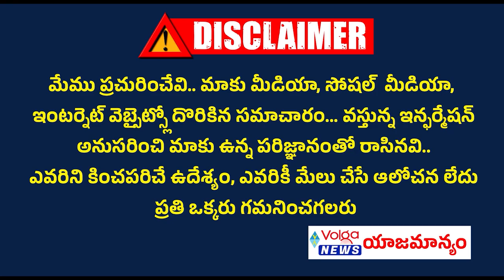సిఎం రేవంత్ రెడ్డిని కలిసిన కర్ణాటక మంత్రి ఎన్ఎస్ బోసరాజు | KA Minister N.S Bosaraju Meet Cm Revanth